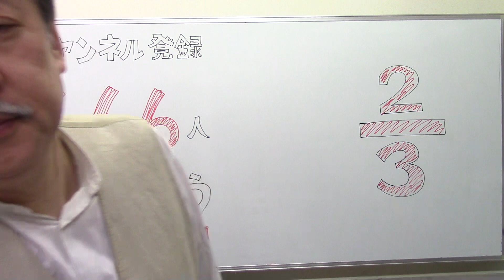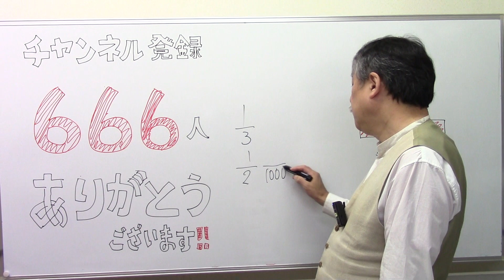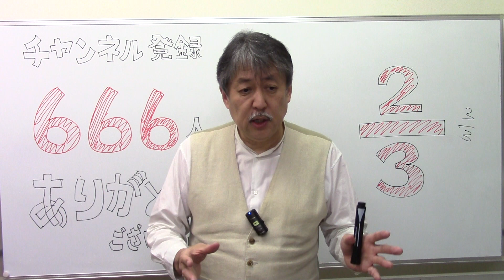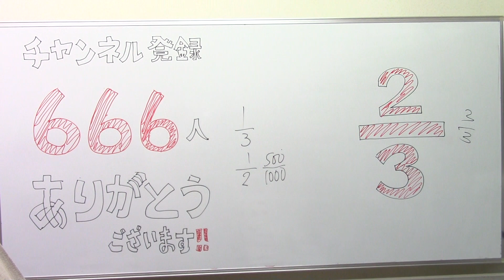チャンネル登録6⃣6⃣6⃣人到達しました‼️